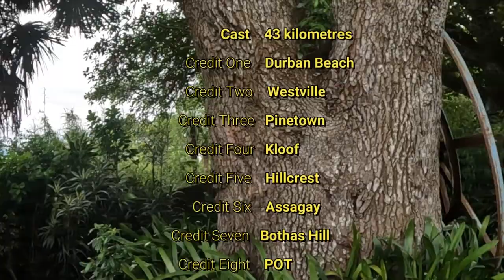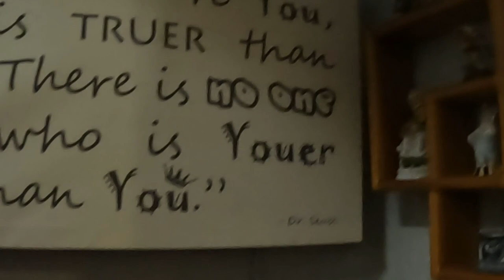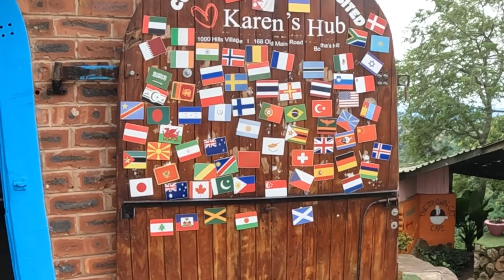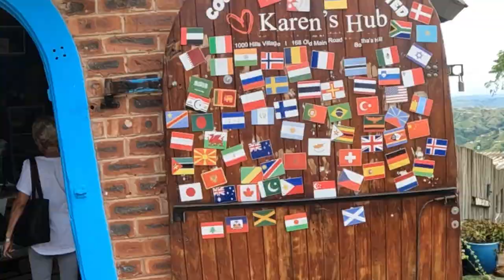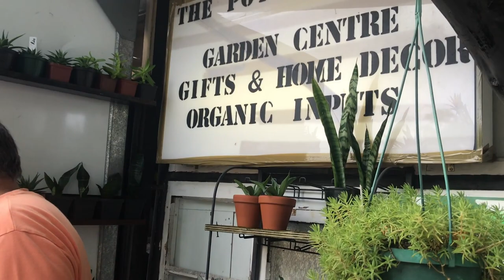Villa MelPedro Pot & Kettle Durban SA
Preparing to leave and start our dream island home, we are collecting memories from our South African home town of Durban.
1 of our favourite spots is at Pot & Kettle just outside of the main city in Bothas Hill inland of Hillcrest. Pot and Kettle has so many amazing things over and above the fantastic view of 1000 hills. There at Pot & Kettle is Karen's Hub, Rustic Daisy and The Potting Shed and others.
A definite place to visit if you live in Durban or are visiting Durban, South Africa. The Pot and Kettle has a big choice of foods as well as the benefit of live music certain days.